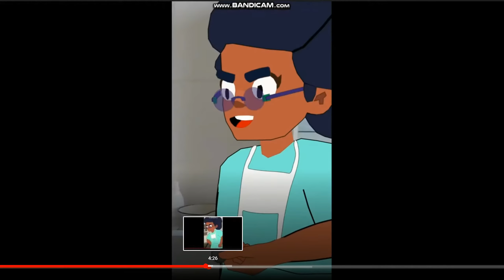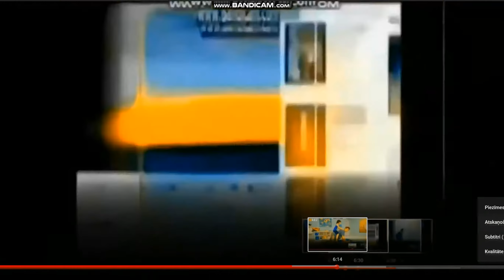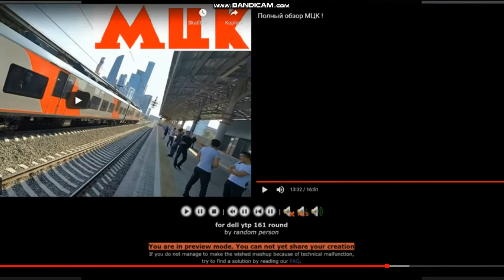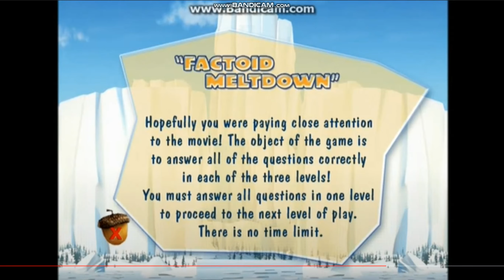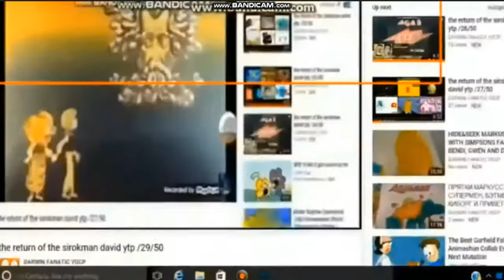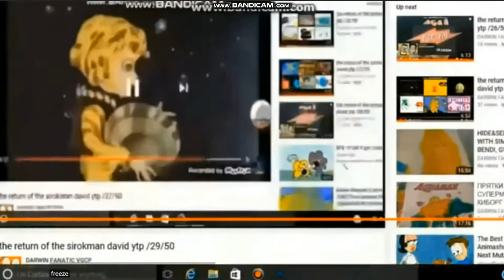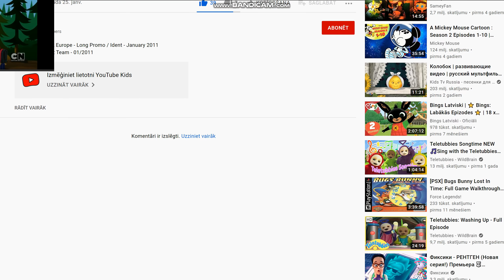Dell YTP (163/500)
that one is so cool